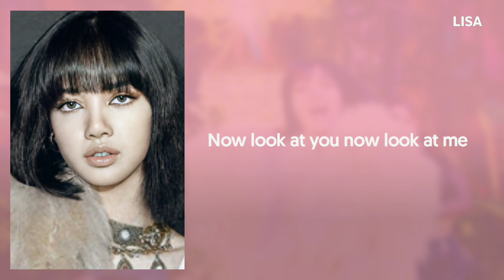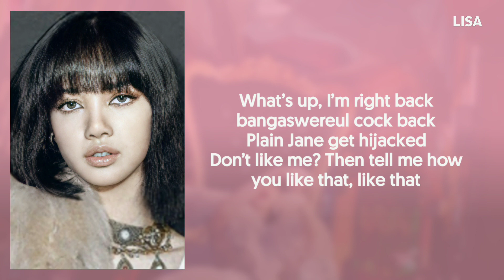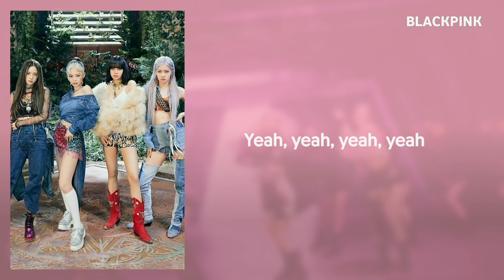BLACKPINK - How You Like That (Easy Lyrics)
- Artist: BLACKPINK
- Song ♫: How You Like That
- Album: THE ALBUM
- Released: 20.06.26